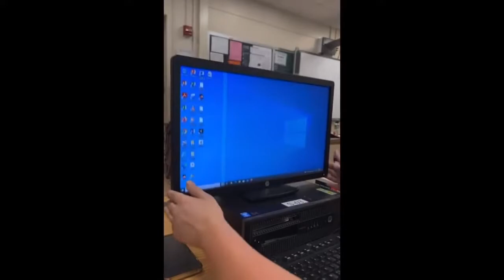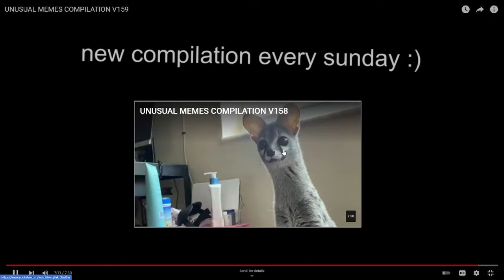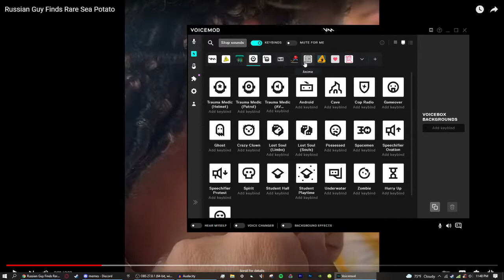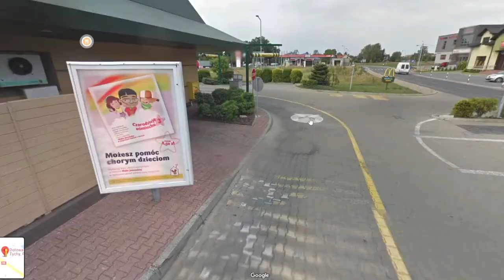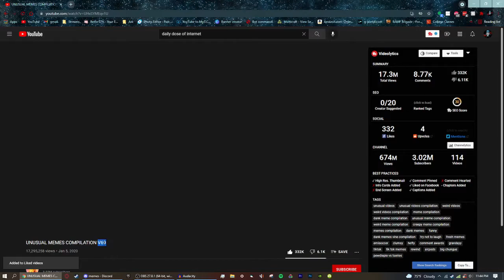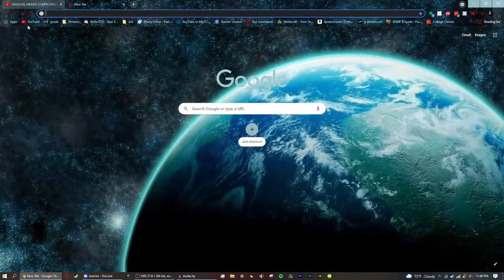Discord Reacts To Unusual Memes